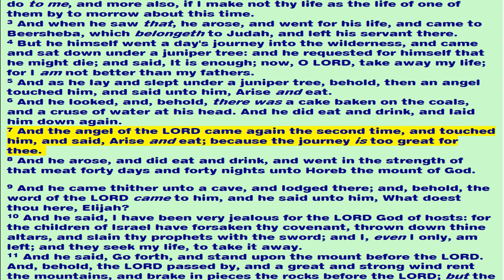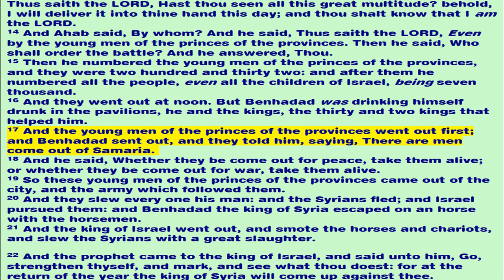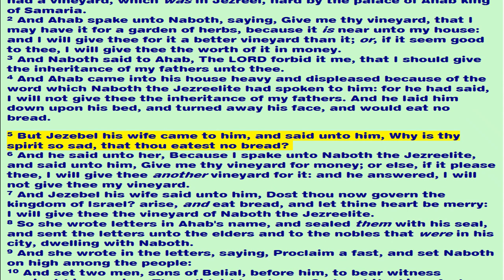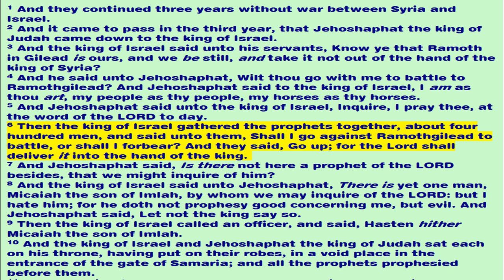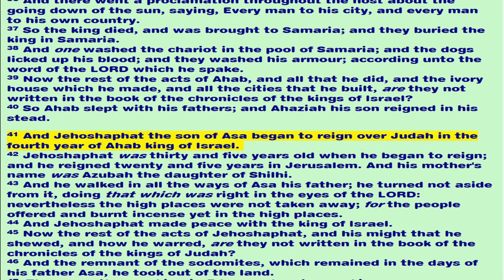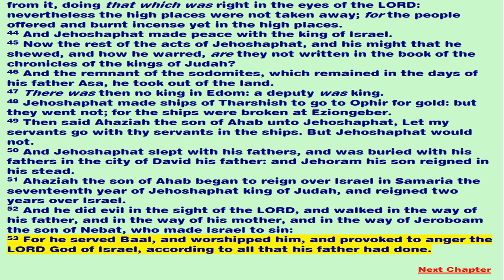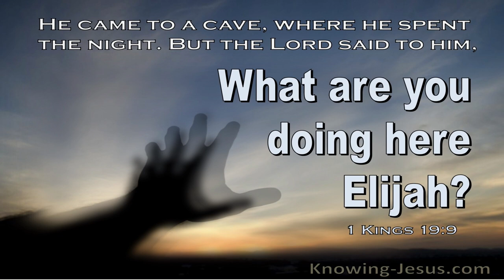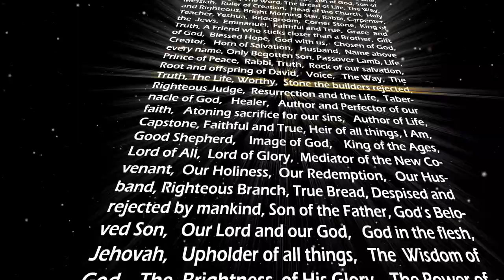July 4, 2023-1 Kings Chapters 19-22